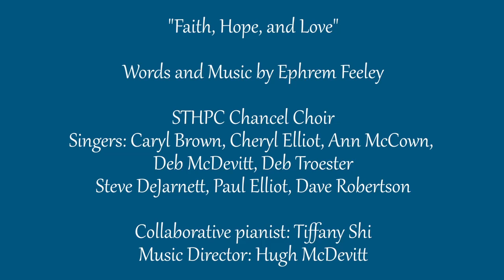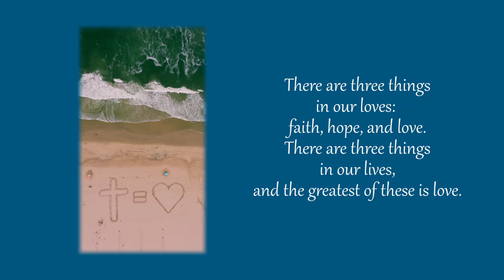Faith, Hope and Love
Faith, Hope and Love by Irish composer Ephrem Feeley. Performed by the Santa Teresa Hills Presbyterian Church Chancel Choir, conducted by Hugh  McDevitt.